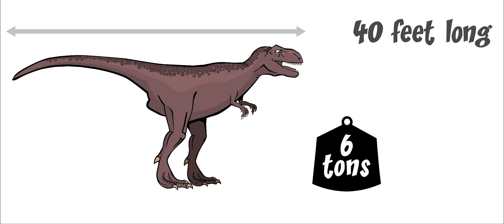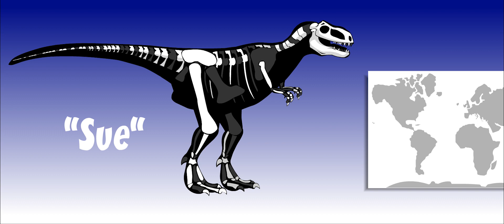tyrannosaurus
DinosaurDays! An animated learning website and ios app for kids. An animated look at your favorite dinosaurs, fossils, paleontology and the study of evolution.

NAME: TYRANNOSAURUS REX (ty-RAN-oh-SAW-rus REX), "Tyrant Lizard King"

SIZE: 40 feet long, 20 feet tall (the size of a bus), weighed 6 tons

TYPE OF DIET: Carnivore (plant-eating dinosaurs)

WHEN: Late Cretaceous period (85 million years ago)

WHERE: Montana, Texas, Wyoming, S. Dakota (North America), Canada

Tyrannosaurus Rex is a very famous dinosaur. It was a huge carnivorous dinosaur that lived about 85 million years ago. It was one of the largest and most frightening creatures alive. It weighed about 6 tons. It was about 40 feet long and 20 feet high.

Tyrannosaurus Rex was a deadly predator. No creature was safe from its enormous teeth and powerful jaws.

Tyrannosaurus Rex liked to live in hot places. It spent most of its time in forests near the water. This is where most of the herbivores lived, and Tyrannosaurus Rex hunted these dinosaurs for food. It could eat up to 500 pounds of meat and bones in one bite! This fierce predator had two thick and powerful legs with three toes each, like a bird. It was a fast runner even though it was so large. Its bones were hollow, which made it light and fast. Its tail was thin and long and came straight out of its back. Tyrannosaurus Rex kept its tail high off the ground while it walked. The tail was full of muscle and could easily be swung back and forth. The tail was useful for balance and could help the dinosaur to make quick turns while running.

Tyrannosaurus Rex had huge jaws that were about four feet long and were so powerful that they could easily crunch bone. It had up to 60 long, sharp teeth that were the size of bananas. But its arms were small compared to the rest of its body. Each hand had two fingers with sharp claws. Unlike most of the bipedal dinosaurs, Tyrannosaurus Rex did not use its claws to kill the creatures it hunted. They were only useful for grabbing small things.